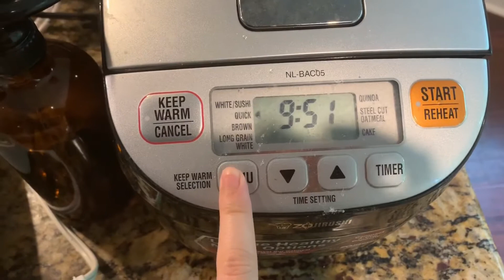Week 3 | April 2020 Vlog